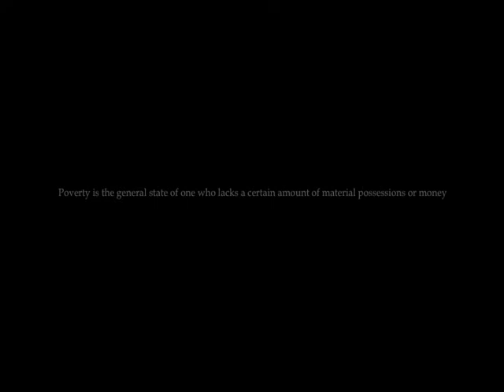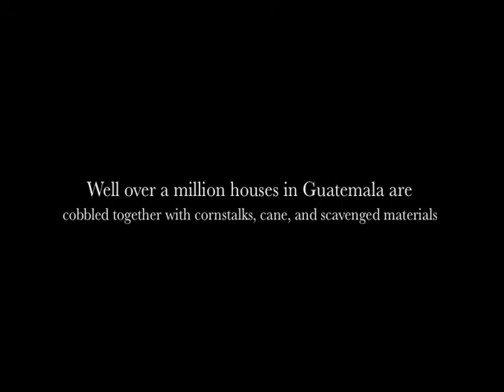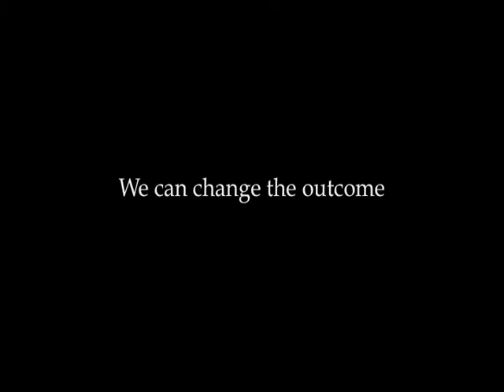Starvathon 2015 - Student Video Project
Denis Morris Catholic High School 44th Annual Starvathon to raise funds for Wells of Hope and Immaculee Conception School in Haiti.